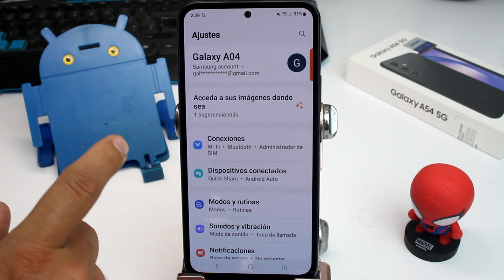porque poner a funcionar el roaming de datos Samsung A54 5G M54 A34 A73 y S23 ultra S24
¿Te encuentras en un área donde necesitas utilizar datos móviles, pero estás fuera de tu área de servicio habitual? No te preocupes, activar el Roaming de Datos en tu dispositivo Samsung A54 5G, M54, A34, A73 o S23 Ultra S24 es la solución que necesitas. En este video, te guiaremos a través de un proceso sencillo para habilitar el Roaming de Datos y mantenerte conectado sin importar dónde te encuentres.

Procedimiento para Activar el Roaming de Datos en tu Samsung:

Acceder a Configuración: Abre la aplicación de Configuración en tu dispositivo Samsung.

Redes y Conexiones: Desplázate hacia abajo y selecciona la sección "Redes y Conexiones".

Más Ajustes de Red: Dentro de esta sección, busca y selecciona "Más ajustes de red".

Roaming de Datos: Encontrarás la opción "Roaming de Datos" en la lista de ajustes adicionales. Activa esta opción deslizando el interruptor hacia la derecha.

Aceptar Advertencia: Puede aparecer una advertencia informándote sobre posibles cargos adicionales cuando utilices Roaming de Datos. Asegúrate de leer y comprender los costos asociados si los hay, y luego selecciona "Aceptar" si estás de acuerdo.

¡Listo! Ahora tienes el Roaming de Datos activado en tu Samsung, lo que te permitirá utilizar tus datos móviles incluso cuando estés fuera de tu área de servicio habitual.

Palabras Clave Relacionadas:
Samsung, Roaming de Datos, habilitar Roaming, datos móviles, conectar en Roaming, área de servicio, mantenerse conectado, ajustes de red, conectividad móvil.

Con este tutorial, estarás preparado para habilitar el Roaming de Datos en tu dispositivo Samsung y mantenerte conectado en cualquier lugar. Recuerda que es importante verificar las tarifas de Roaming con tu proveedor de servicios móviles antes de activarlo en áreas fuera de tu red local. ¡Mantente conectado sin importar dónde te encuentres!